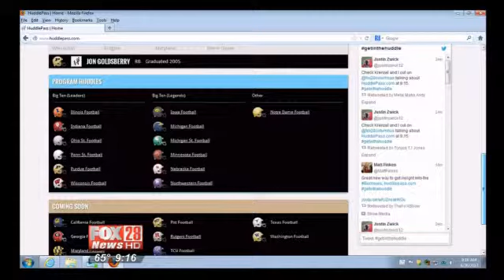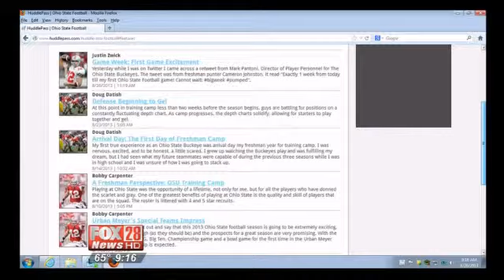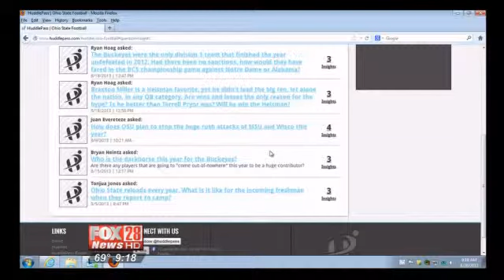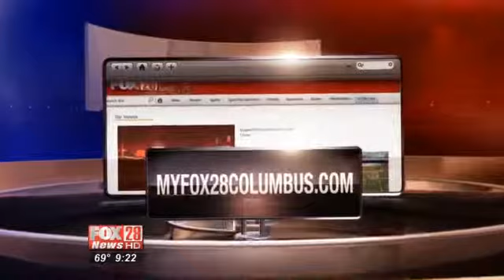MONDAY: Former OSU Quarterbacks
HUDDLE PASS (Kellie Hanna) -- Well known former Ohio State quarterbacks Justin Zwick and Craig Krenzel talk about huddlepass.com.This is a new website created by guys from Northwestern University that talk about football.The difference between this site and all other sites is that actual former players will be commenting on the game, specific plays and moves, as well as answering your questions.Both of these guys,  as well as Bobby Carpenter, Matt Finkes, and Doug Datish are the Buckeyes who are involved in this site.Krenzel and Zwick say this is for the casual fan and also the fanatic who follows tons of football.Either way they will be answering all of your questions.Huddlepass.com